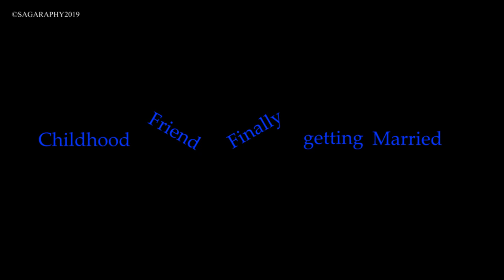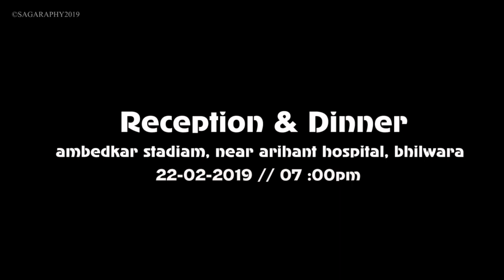Creative WhatsApp Wedding Invitation 2019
If you like than share it plz Give your feedback about it. tysm